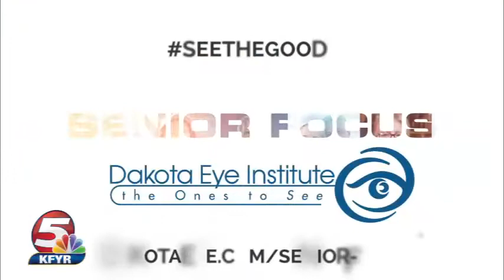SF0322 Les Sayler